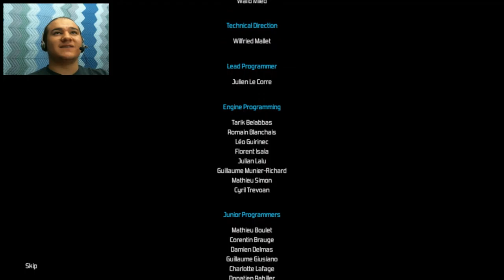The Technomancer - Final - Is Anyone There?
Off to stop Viktor from contacting earth
first is a lot harder then I  thought, this dome
holds more secrets than we imagined